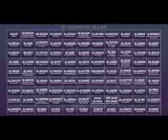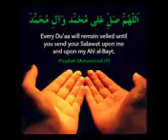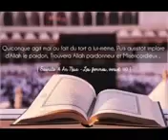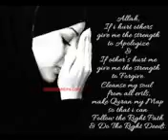IAMAM TOUNKARA FRANCE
Vidéo de T H A